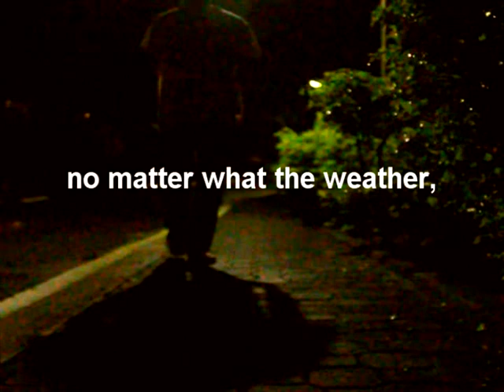PAG-IBIG NG THOMASIANS BATCH 2012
ST MICHAEL ACADEMY
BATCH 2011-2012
4TH YEAR